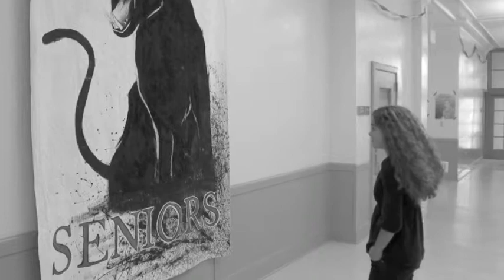Just Looking for SomeBUDDY-Burlingame High School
Overview of the Buddies Program at Burlingame High School.